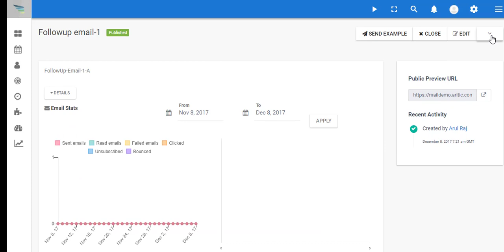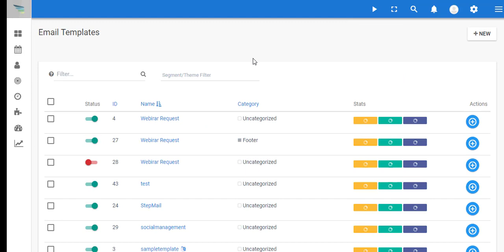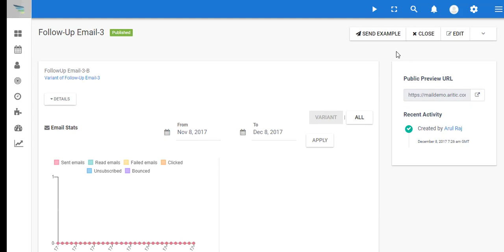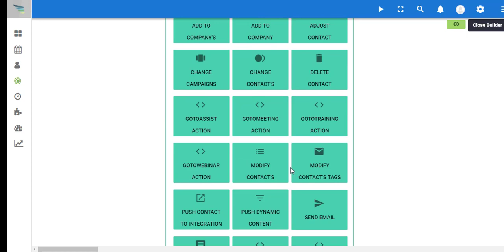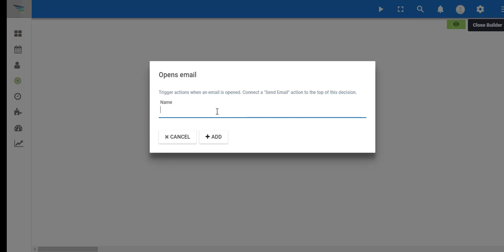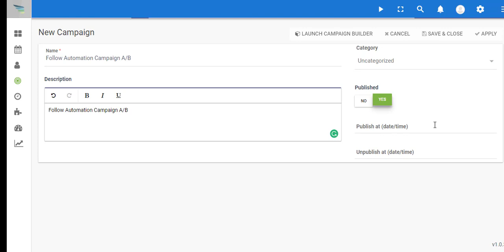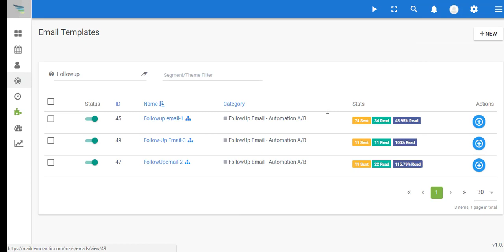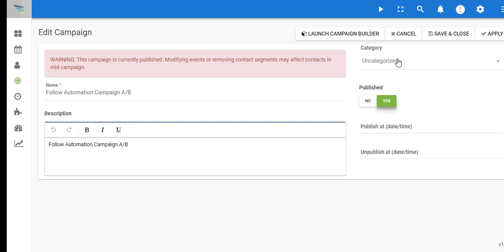Automation Followup with A/B Testing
Inside email management of Aritic PinPoint, you can create A/B testing variate along email subject line, from name/ email and email body.
These email templates you can use along automation campaign and segment based email campaigns. Here you can define the winning criteria and based on the email performance, deliver the high performing emails which will give better email open rate and high click-through rate among the target subscribers.